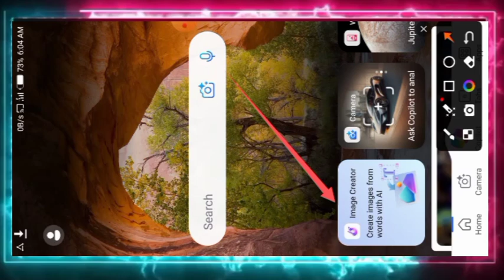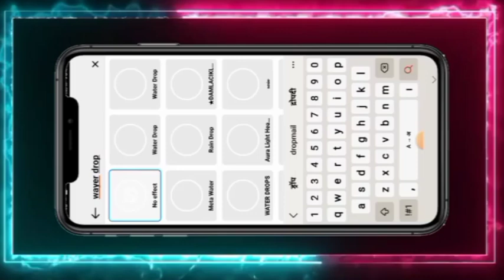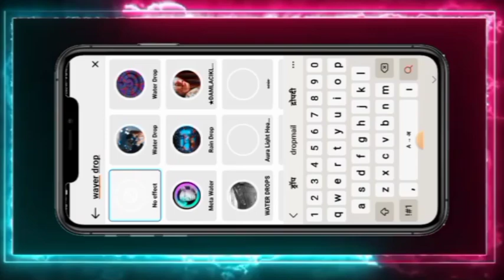viral boy being Ai image creator boy AI image viral photo editing AI image creator AI photo editing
📌Image promat 👇

Create 3D picture of a beautiful 18 year old boy sitting on the white sofa set chair, the boy is wearing a neon green saree, background wall decorate in flower and leaves and written on capital Big font white colour "KAMAL "and wing are green colour look like angel.

 Deepak Creations
 how to create 3d ai image
 wing ai photo editing
 wing name photo editing
3d wing ai photo editing, Bing ai
ai
trending
viral